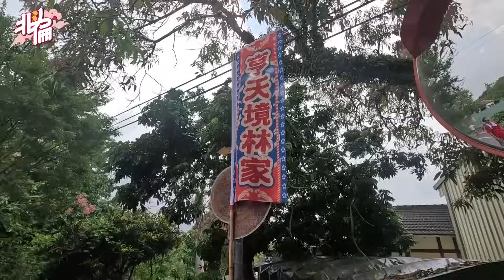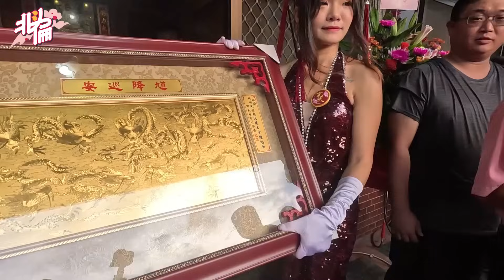【阿倫湊熱鬧】EP.60 究竟是什麼神居然還帶著面具!?首次出門就爬超硬的山，一個超神祕的地方直接可以看到外島的煙火!!!【北斗阿倫】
鍾馗爺首次出門回鑾遶境巡視分靈直接爬了超硬斜坡